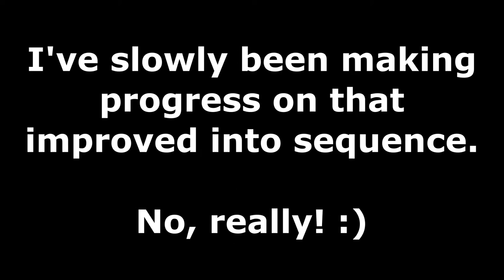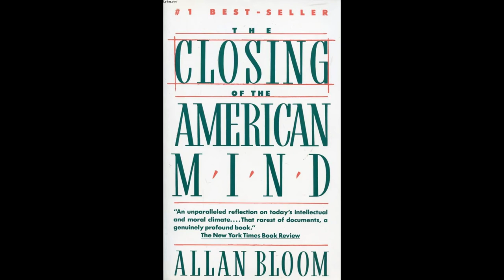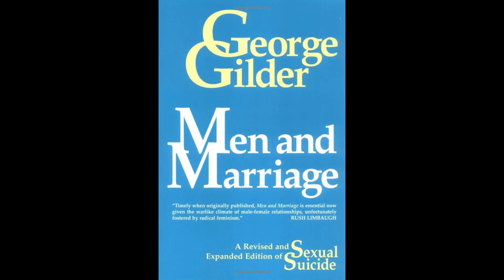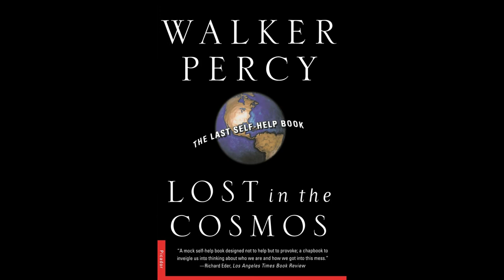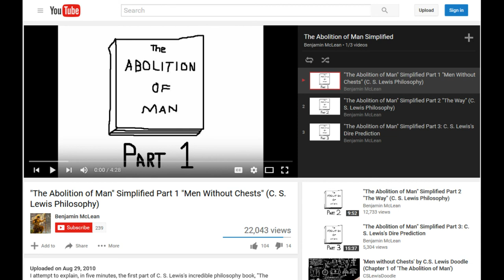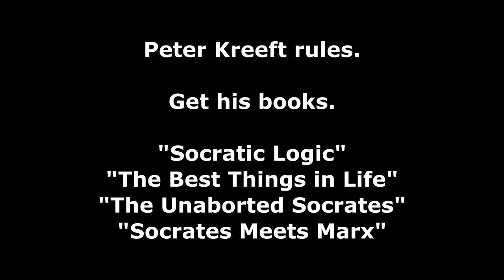5 Books to Stop the Social Justice Whiners!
I love books! In this video, I recommend some of my favorite 20th century social conservative / anti-SJW idea books.

I may never beat this guy but here is my top 5 list
5. "Ideas Have Consequences" by Richard Weaver (1948)
4. "The Closing of the American Mind" by Allan Bloom (1987)
3. "Men and Marriage" by George Gilder (1992)
2. "Lost in the Cosmos" by Walker Percy (1983)
1. "The Abolition of Man" by C. S. Lewis (1943)
Honorable mention: "Brave New World" by Aldous Huxley (1931)